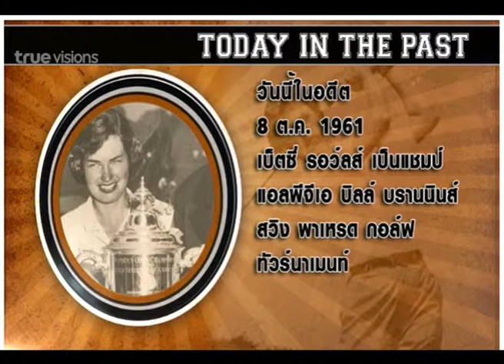Sport Today | 08-10-2014 (3/4)